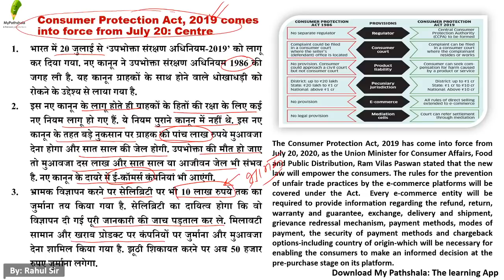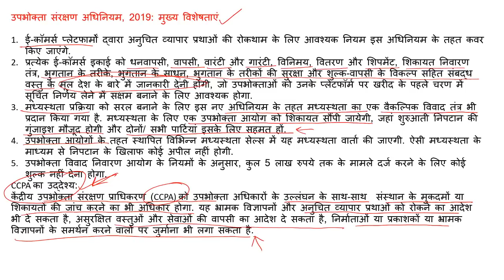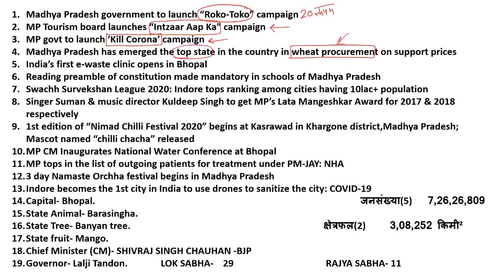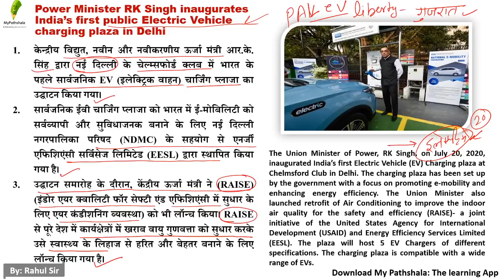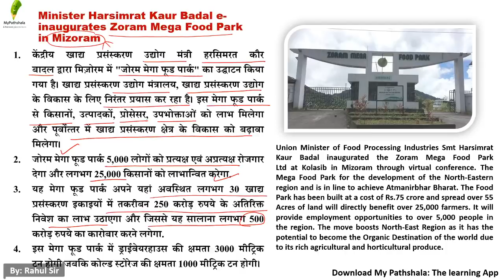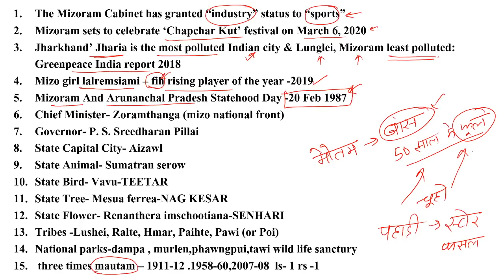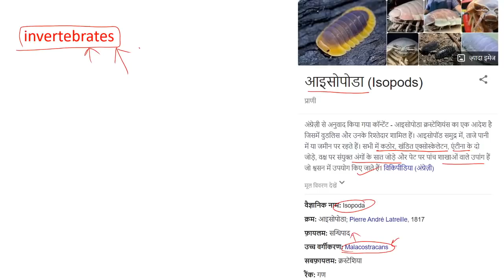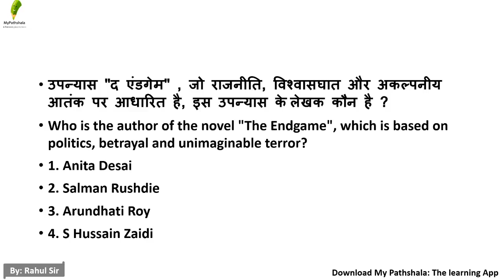daily current affairs in hindi -22 july by rahul sir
👉 9:00 AM REASONING BY RAHUL SIR

👉 11:00 AM MATH BY ANURAG SIR

👉1:00  PM MATH  BY UNNATI SIR SIR

👉2:15 PM  HINDI BY  LAXMI MAM

👉6:00 PM PHYSICS BY YOGESH SIR

👉8:00 PM G.S BY PRAVEEN SIR